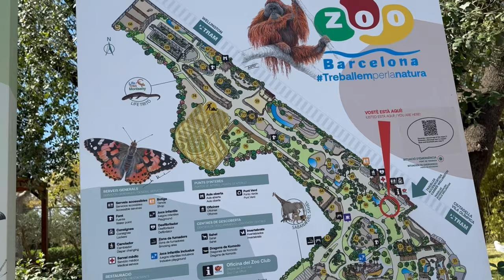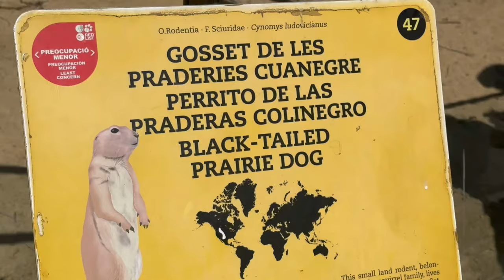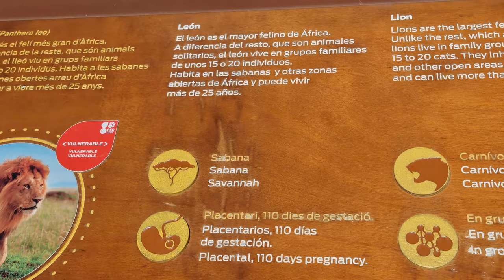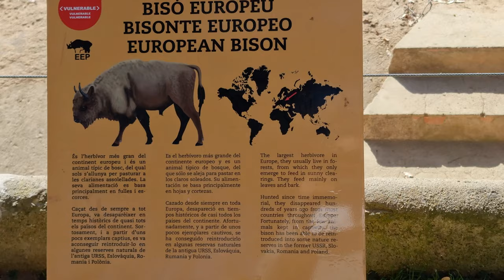ZOO BARCELONA!! चिड़ियाघर बार्सिलोना !! AAO ZOO CHALYE